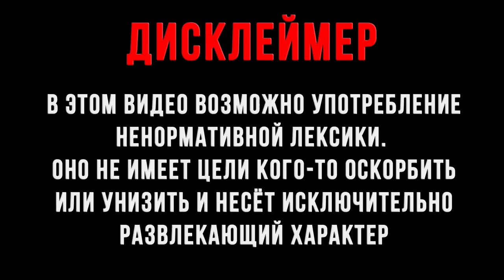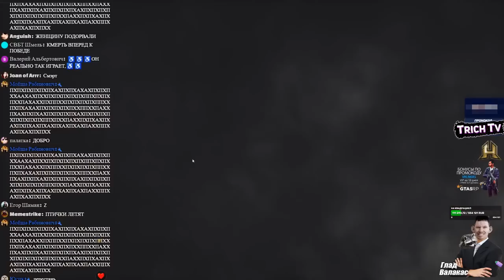Попуски в PUBG Валакас против Школьников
Дисклеймер:
00:00 Начало
00:12 Причёска
01:00 Первая
02:35 Вторая
03:30 Третья
06:15 Четвёртая